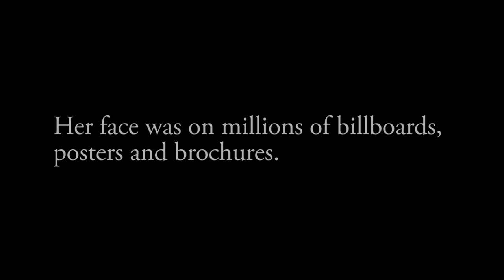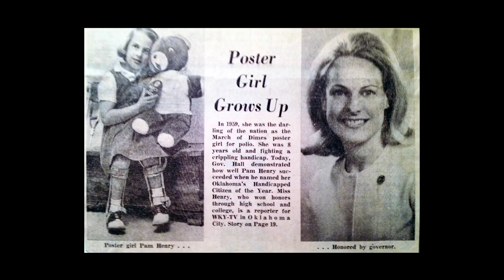Poster Child Trailer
This is a trailer for the documentary film about the life of my friend Pam Henry, "The Last Poster Child." Hoping to have this film available for public viewing by next summer (2015).